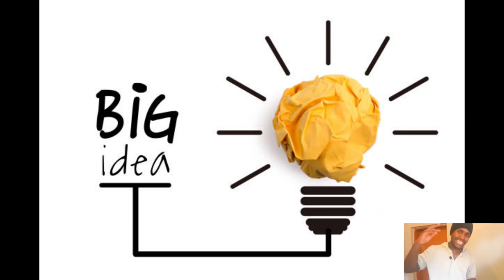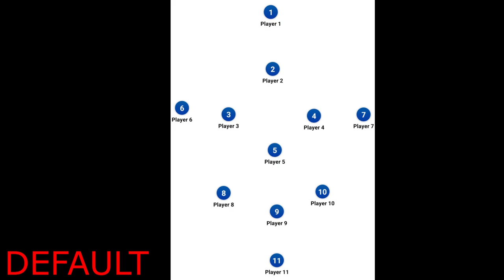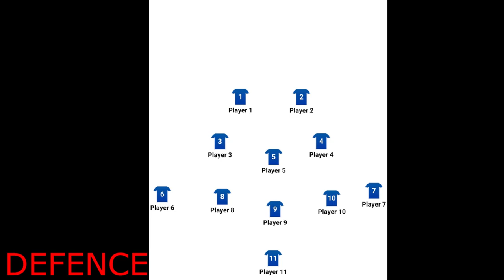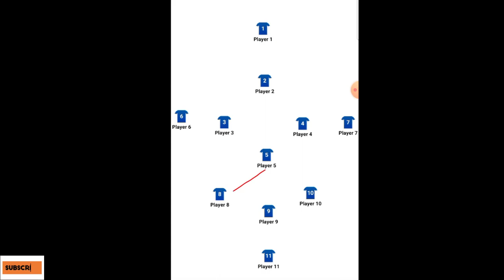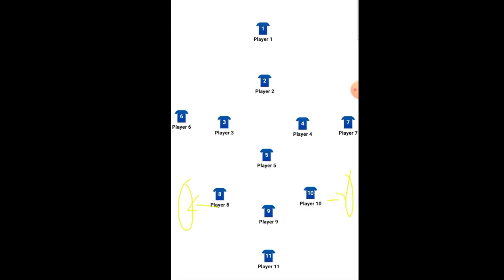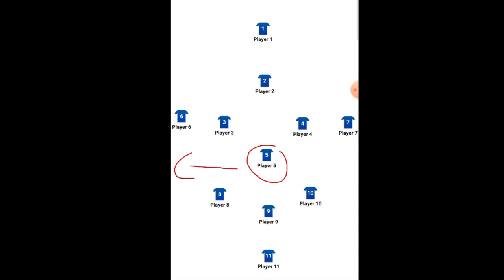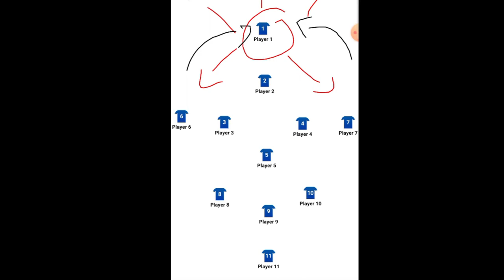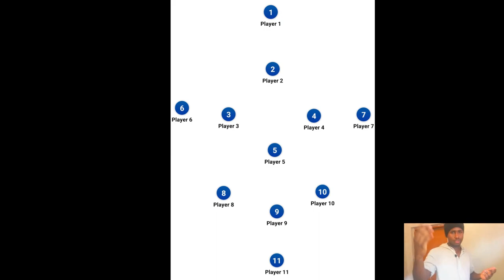BEST FORMATION IN FIFA 23 | THE FUTURE OF FOOTBALL & CAREER MODE - TRY THESE NEW TACTICS IN FIFA 23!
In this video I'll be sharing a system that I've found to be the best in FIFA career mode. We go through the origins of these set of tactics & the mastermind behind them. They may seem a bit complicated in the beginning but they really do work. Implementing this system to perfection may take some patience but I believe it will be worth it in the end. Give them a go and let me know what you think!